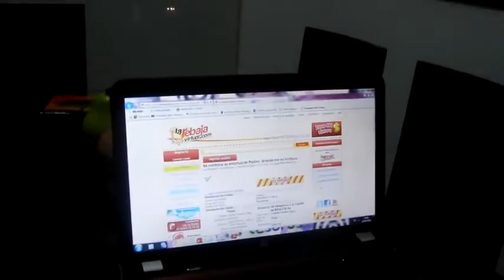MI MARAVILLOSA EXPERIENCIA CON LA REBAJA VIRTUAL - CRISTINA GARRIDO VELEZ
Soy una madre con 2 niños pequeños, no puedo sacrificar el tiempo con ellos y larebajavirtual.com es mi aliado ideal, siempre tengo todo lo que necesito a un click!!! Sin moverme de mi casa, rápido, seguro y con las ventajas de descuentos y promociones todo el tiempo!!! Video clip enviado por CRISTINA GARRIDO VELEZ de la ciudad de Bogotá.